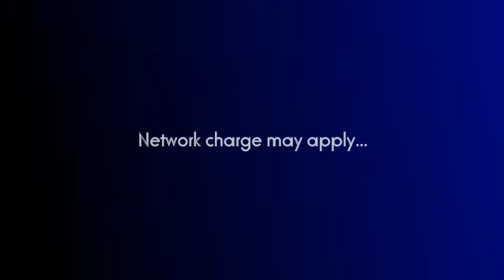Operation KNOW YOUR POLLING UNIT.text the 9 digits code of your PVC to 8014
Operation KYPU...that  I dont know my polling unit is no longer acceptable reason not to vote. Simply text the 9 digits code of your PVC to 8014 and your polling address will be sent to you..👍